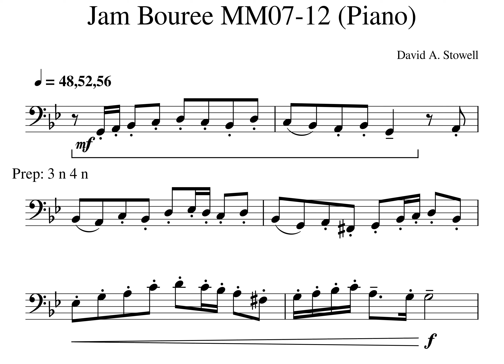Jam Bouree MM07 08 Piano Tempo 48 52 56